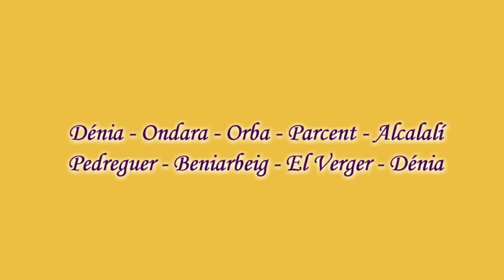Cicloturismo: Dénia / Ondara / Orba /Parcent / Pedreguer / Dénia (2020 Julio)